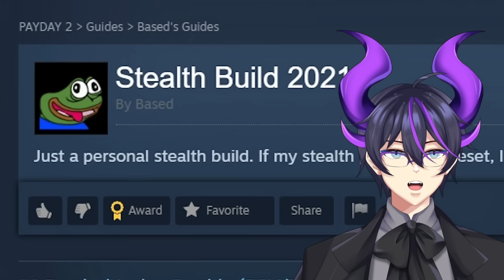"CLOWNS ROBBING BANKS WITH SPOONS" | Kip Reacts to TheRussianBadger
Fellow Legends, welcome! Today we have another amazing RussianBadger video. This time we have the reprise of the culmination of the Payday 2 RussianBadger series. I absolutely loved this and found it nothing short of phenomenal. If you haven't checked out TheRussianBadger yet I absolutely encourage you to do so as well as check out the original video to show some support for the source material!

Original Video: CLOWNS ROBBING BANKS WITH SPOONS | Payday 2